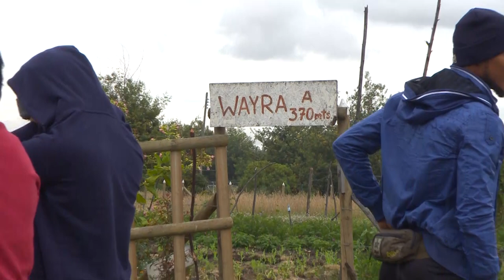Proyecto Wayra 2018